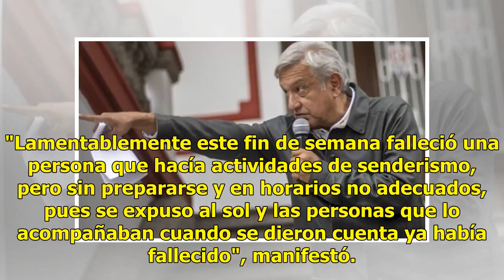Tras muerte de cajemense por golpe de calor en cerro Tetakawi, piden no realizar actividades al aire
Ratio: 0 / 5 HERMOSILLO, SON.- Tras la muerte de un joven de 33 años por golpe de calor mientras practicaba senderismo en el cerro Tetakawi el pasado fin de semana, la Unidad Estatal de Protección Civil exhortó a extremar precauciones por la ola de calor que se registra en la entidad. Alberto Flores...